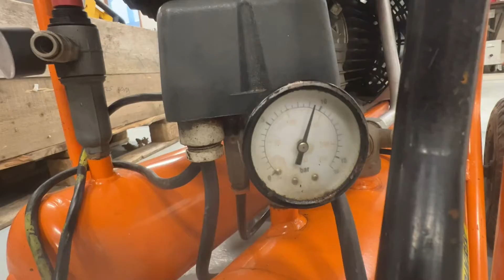Köp Kompressor Paslode Proline 300 på Klaravik